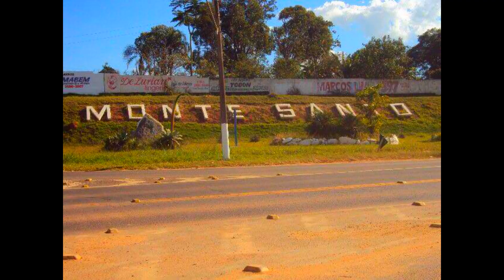Monte Santo de Minas Sul de Minas